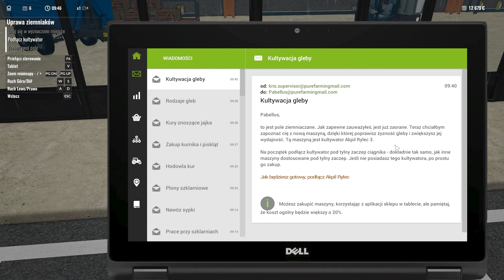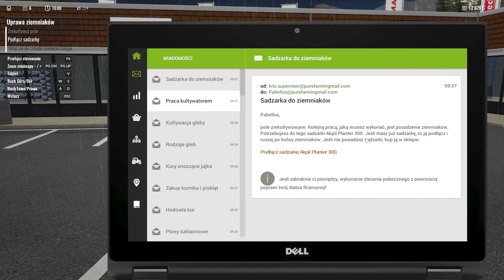Sadzenie ziemniaków i króliki | #5 | Pure Farming 2018 PL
Pure Farming 2018 to gra od Techland Publishing, w której wcielamy się w rolę rolnika. Korzystaj z najnowszych technologii i licencjonowanych nowoczesnych maszyn, aby zarządzać wszystkimi elementami pracy współczesnego rolnika.

REGULAMIN:

1. Nie przeklinaj na czacie (trochę kultury).
2. Nie obrażaj prowadzącego, oraz innych widzów, ponieważ szybko pożegnamy się.
3. Nie spamuj emotkami, oraz nie używaj CAPS'a. Nightbot tego nie lubi i blokuje takie wypowiedzi.
4. Nie reklamuj innych kanałów. Jest to niekulturalne i w ten sposób daleko nie zajedziesz.
5. Nie udostępniaj żadnych linków. I tak nie pojawią się na czacie, a możesz za to wylecieć.
6. Nick'i zawierające wulgaryzmy są niedozwolone.
7. Baw się dobrze i daj bawić się innym. W końcu od tego są gry.
8. Nie pisz do mnie "EJ". Posiadam imię, oraz ksywę.
9. Nie pytaj kiedy ukaże się film z jakiejś gry. Jak będzie to będzie.
10. Nie pytaj o moderatora lub admina na discordzie. Wybieram ich samodzielnie.